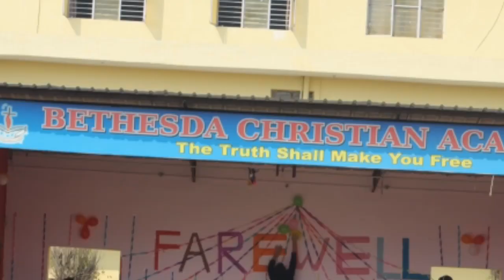Farewell 2020 Bethesda Christian Academy Goyana Class 12